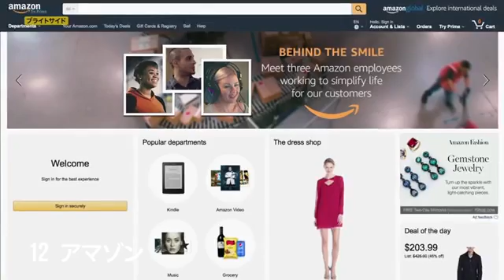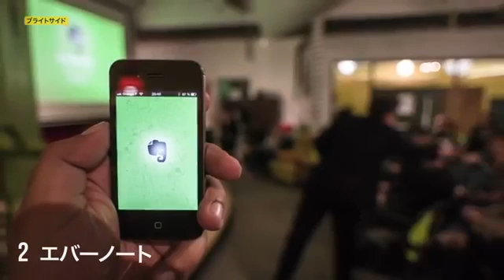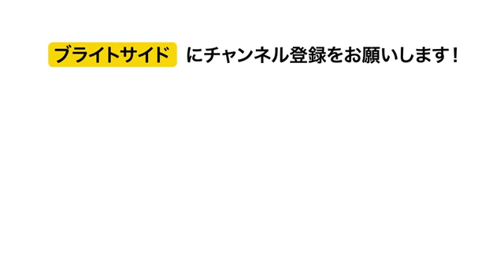誰も気付いていない、あの有名な１６のロゴに隠された意味